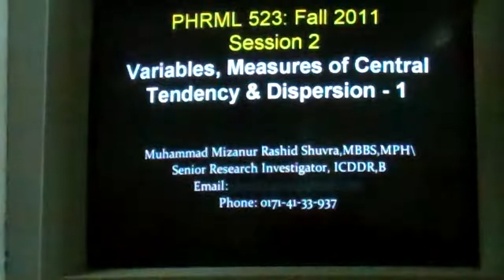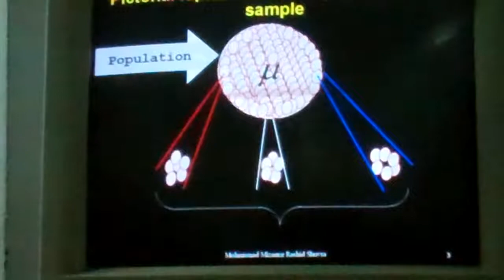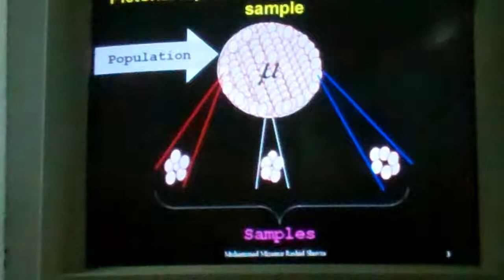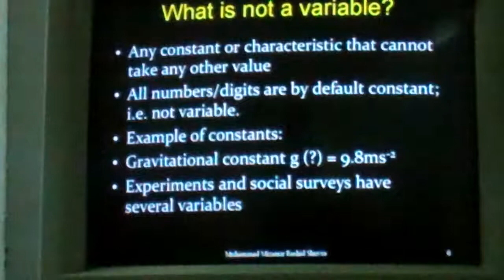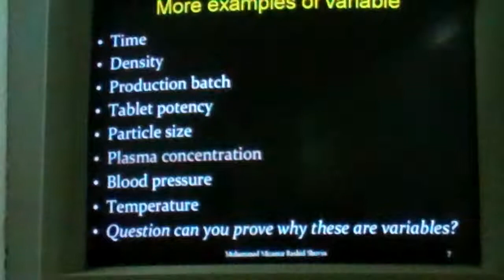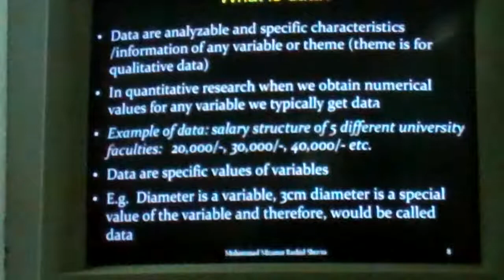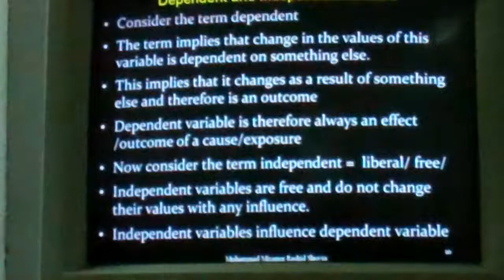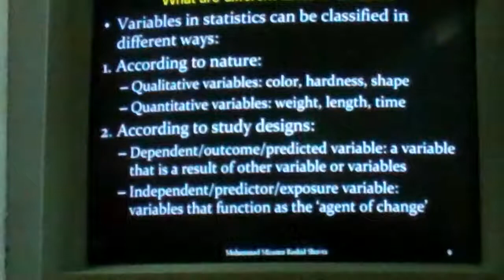East West Lecture 1a